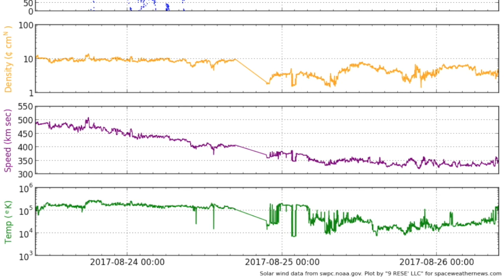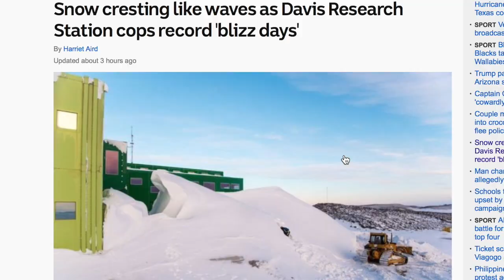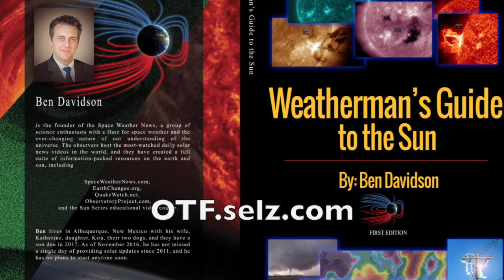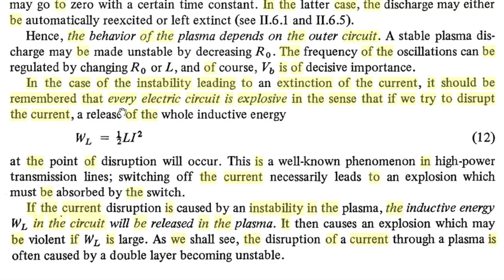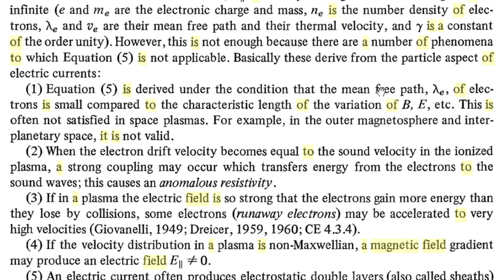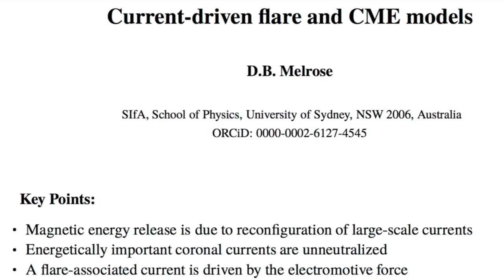Coronal Holes, Sun, Storms | S0 News Aug.26.2017